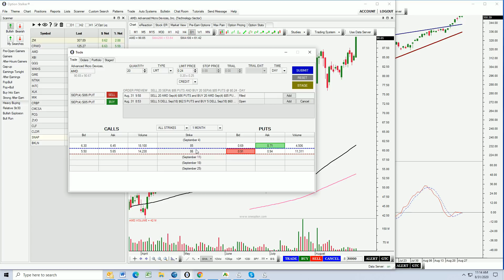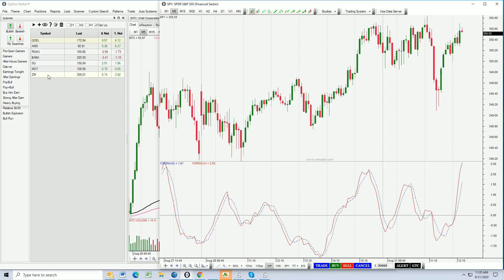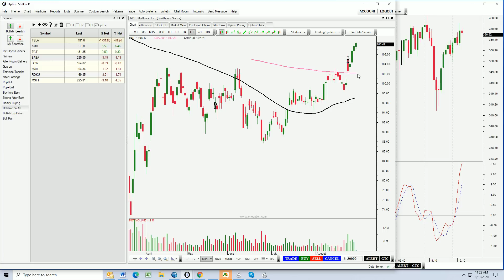Day Trading Stock and Day Trading Options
Day trading stock and day trading options is easy with Option Stalker. The day trading stock and day trading options picks today have relative strength and heavy volume. We like day trading stocks that are breakout through horizontal resistance and if the options are liquid these stocks set up well for day trading options.